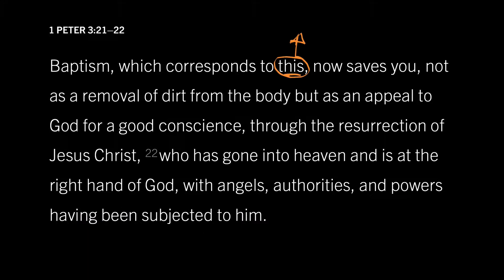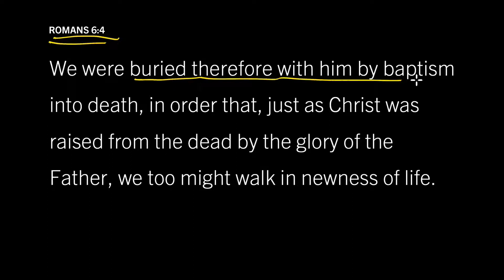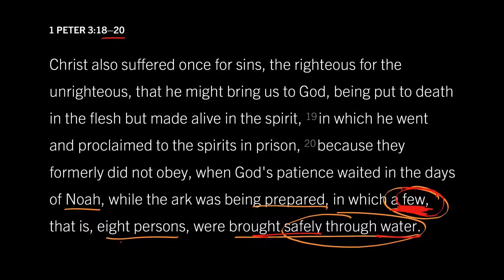#56 - 1 Peter 3v21-22